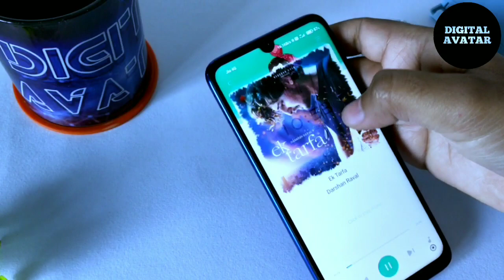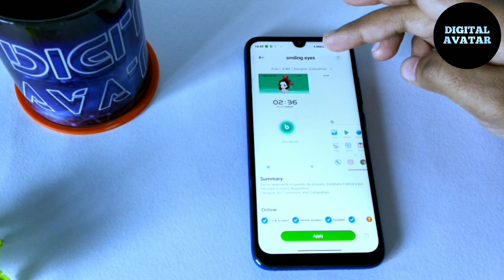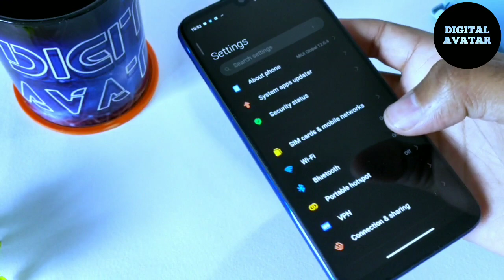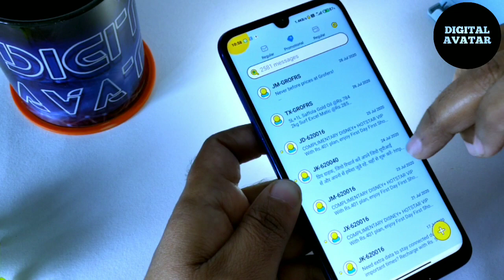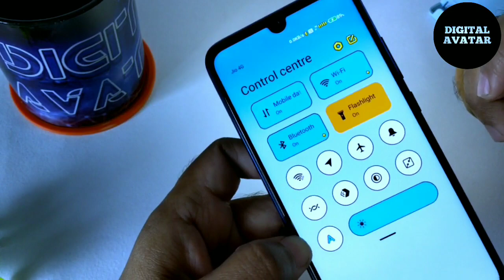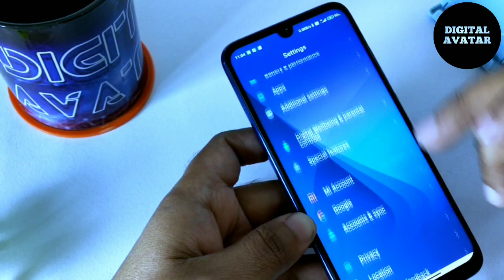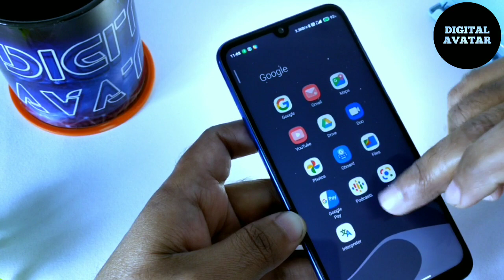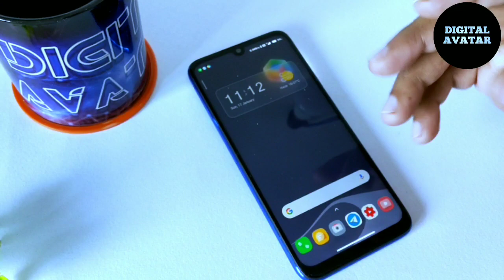Top 5 Best Miui 12 Themes|New Miui 12 Themes January 17, 2021|Download 5 Best Mi Themes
Top 5 Best Miui 12 Themes. New Miui 12 Themes January 17, 2021. Download 5 Best Mi Themes. Today in this video i am going to share about Top 5 Best Miui 12 Themes of January 2021 which will change your Xiaomi redmi poco mobile look completely.

Video chapters:
00:20 intro
01:10 Smiling eyes
03:20 The wind
05:10 Colors v12 mod
06:30 Horizon
08:20 Beautification